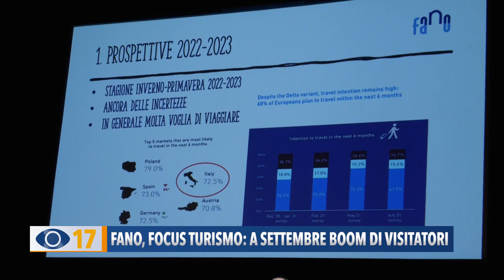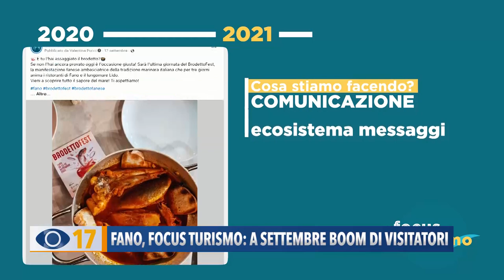Fano, focus turismo: a settembre boom di visitatori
Al Teatro della Fortuna di Fano sono stati illustrati i dati sul turismo: le presenze sono aumentate del 26% sul 2020 (l’anno della pandemia), ma sono ancora in calo rispetto a due anni fa.